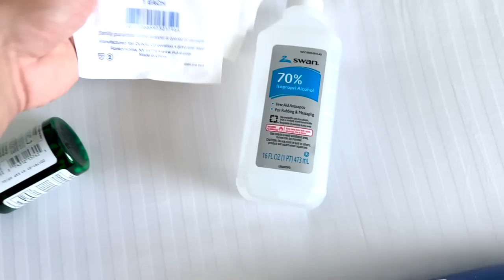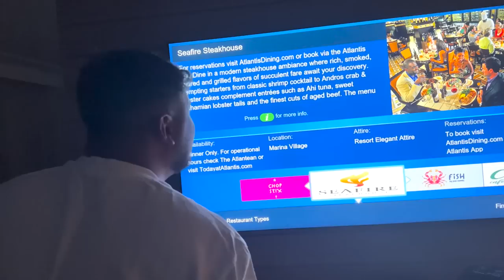MEIN HORROR UNFALL🤕 DIE LETZTEN TAGE AUF BAHAMAS GENIESSEN🏝 Basketball, Essen & Co🏀🔥VLOG #103